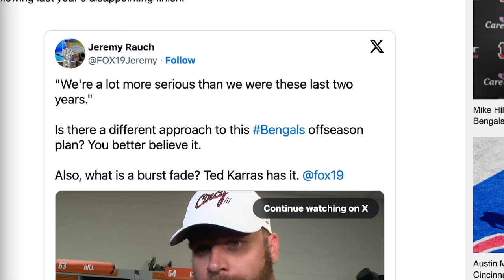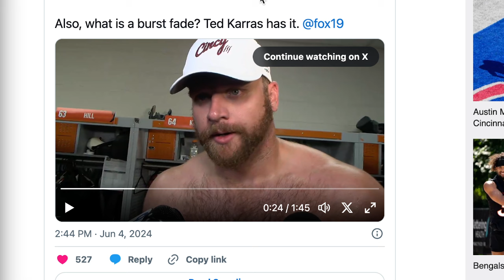BENGALS FAN REACTS TO TEDDY K SAYING THIS ABOUT THIS UPCOMING SEASON....................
BENGALS FAN REACTS TO THREE BENGALS ROOKIES WHO WILL HAVE THE BIGGEST IMPACT IN 2024!!